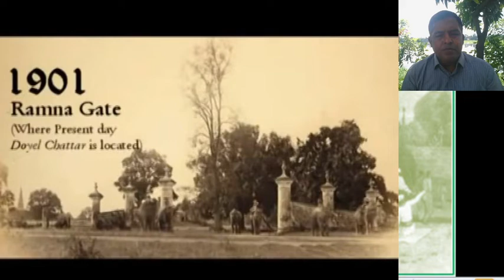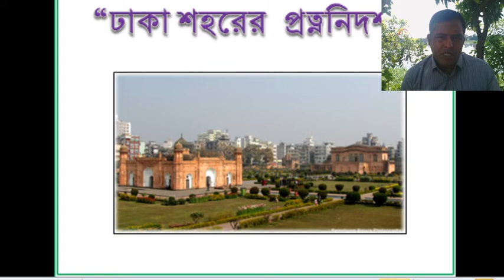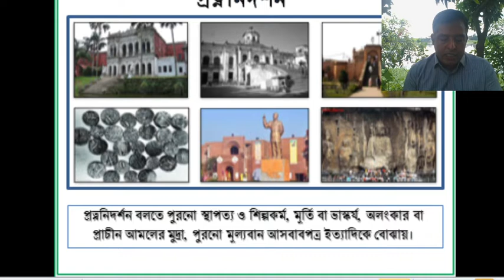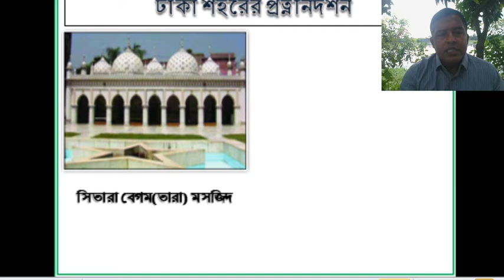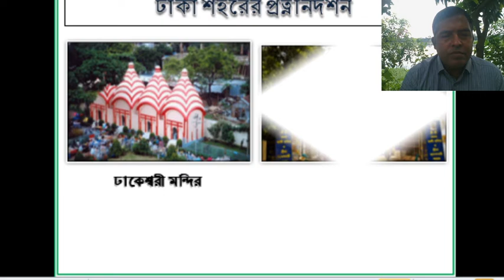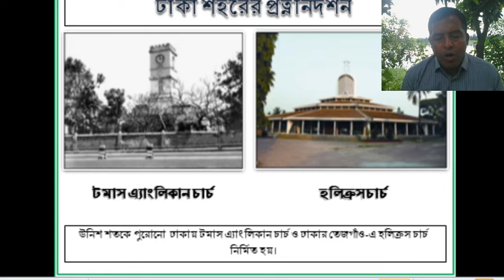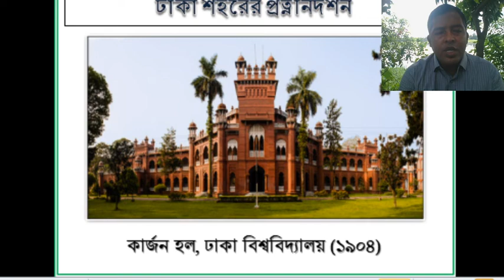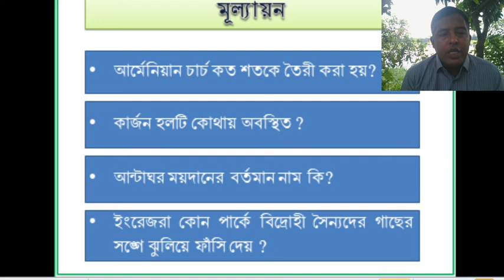ঢাকা শহরের প্রত্ননিদর্শন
বাংলাদেশ ও বিশ্বপরিচয়
অষ্টম শ্রেণি
মোহাম্মদ শাহজামান